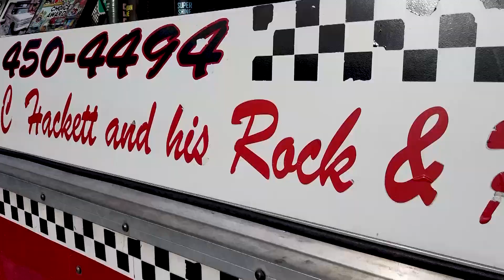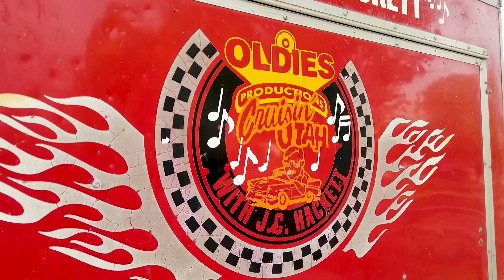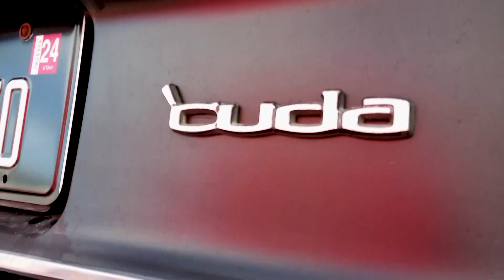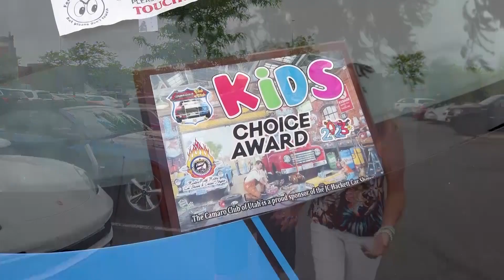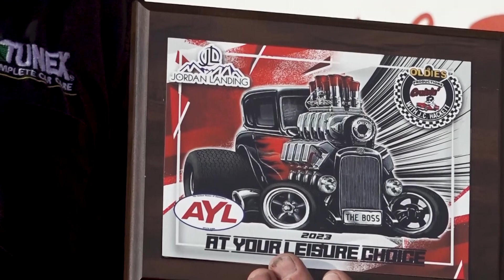JC Hackett's Classic Car Cruise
Scott and Tonya Huntsman are in West Jordan, checking out the JC Hackett Rock and Roll Radio Can Show and Cruise Night. If you love classic cars, this is a great event which happens every month in the Salt Lake area. It’s a family friendly event, featuring good music, great people, and gorgeous cars. Check out the JC Hackett website for more upcoming events.